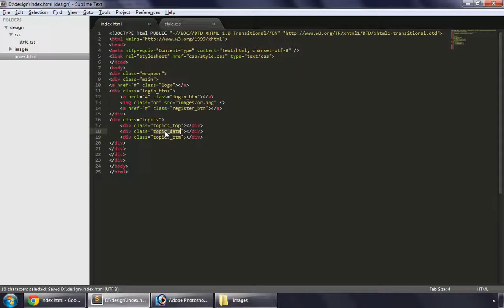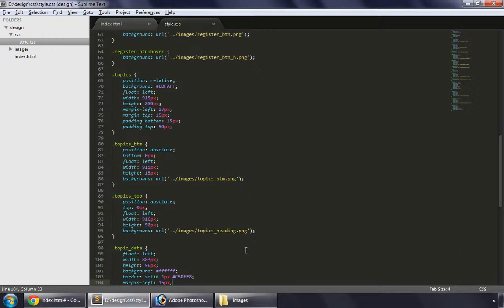CakePHP Theming - Template Design - 09 - Getting Theme Completed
Part 9 of CakePHP Template Design tutorial.